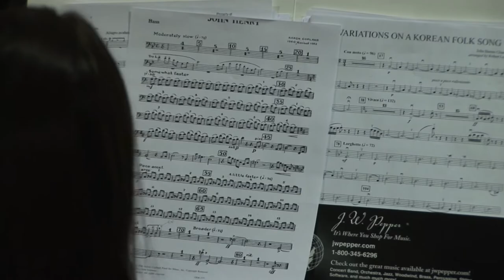Clarkson University Orchestra Documentary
News story about the Clarkson University Orchestra filmed for the organization.